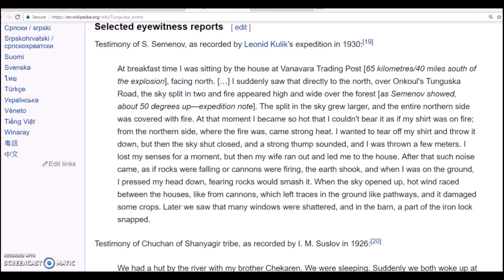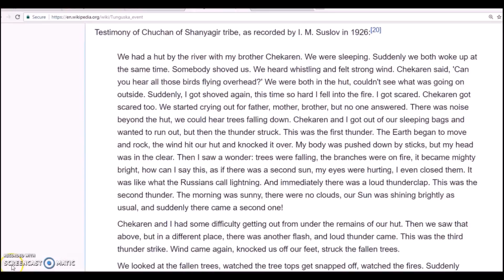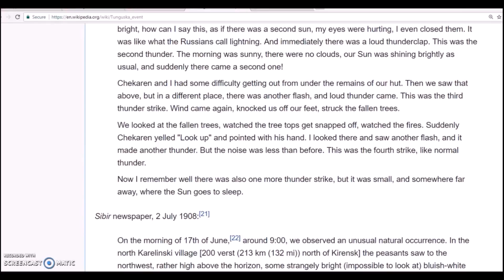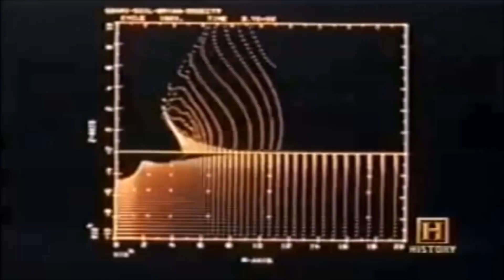Tunguska, Impacts & In Search Of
Impacts and the event of June 30, 1908. Tunguska, Russia. I read eyewitness testimony and introduce a 10 min. clip from In Search of with Leonard Nimoy. Meteor Crater Arizona is highlighted along with a clip from an episode on the Siberian fireball.

The Tunguska event was a large explosion that occurred near the Stony Tunguska River in Yeniseysk Governorate (now Krasnoyarsk Krai), Russia, on the morning of 30 June 1908 (N.S.).[1][2] The explosion over the sparsely populated Eastern Siberian Taiga flattened 2,000 square kilometres (770 square miles) of forest yet caused no known human casualties. The explosion is generally attributed to the air burst of a meteoroid. It is classified as an impact event, even though no impact crater has been found; the object is thought to have disintegrated at an altitude of 5 to 10 kilometres (3 to 6 miles) rather than to have hit the surface of the earth.[3]